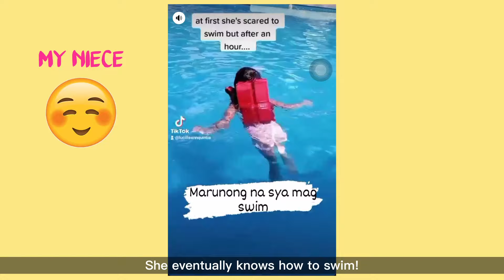PART 2 - ACQUA MORONG BATAAN Beach Getaway with the entire family🏝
In today's vlog, join us on our second trip to the beach after 2 years in the pandemic PART 2! And this time, we went to Acqua Morong Bataan - Beach Resort. We stayed there for 3 days & 2 nights and it was such a fun experience because aside from being with the entire family at the beach at long last, the staff was truly accomodating, hospitable and we had a 10% discount too! Thanks to my kumare SONShine (Jo Pangan)!

Videos that I am sharing here are intended to serve as a platform for me to inspire people and share my knowledge about fitness, life hacks, travel, motherhood and any lifestyle related subjects. 💜